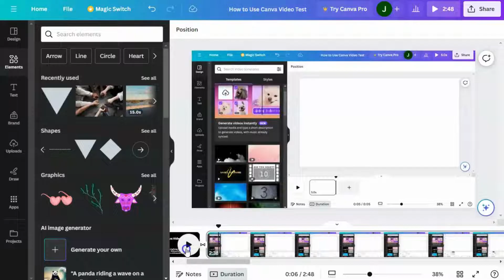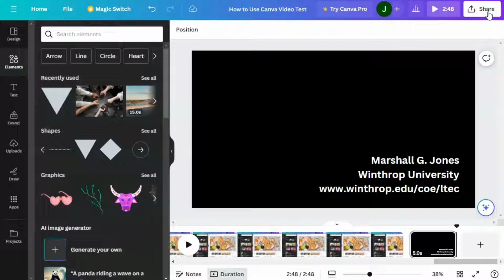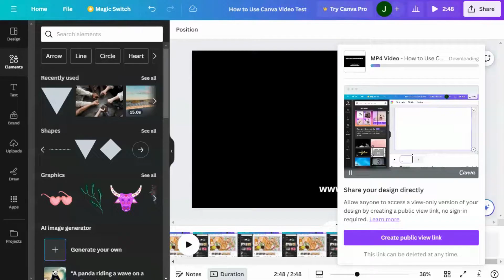How to Download Canva Video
Canva allows many options for sharing videos. This video will show you how to download your video to a local drive.